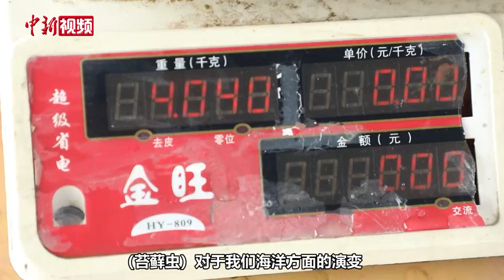浙江衢州一水塘发现不明物体 或是距今4.8亿年的远古生物苔藓虫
近日，浙江省衢州市衢江区莲花镇的一位农场主在自家水塘里发现了几块褐色的半透明胶质状物体，表层布满“花纹”，且伴有浓浓腥味儿。这些不明“身份”的物体到底是什么呢？又从何而来？

记者和衢江区农业农村局的水产专家一起来到位于莲花镇涧峰村的农场。农场负责人徐贵生立即把装有三块胶质状物体的水盆端了出来。徐贵生告诉记者，发现它们的时候，物体的表面呈现出比较深的褐色，经过一晚上的“水养”，褐色明显变淡了。徐贵生表示，这种物体自己也是头一回见，农场里干活的老人也表示从未见过。微信朋友圈的大多数人都说它们可能是“太岁”。为了找出答案，水产站的工作人员在现场进行了观察和比对，很快就给出了自己的判断。水产技术人员推测该不明物体是苔藓虫，是一种远古生物，距今4.8亿年左右。

据了解，苔藓虫是一种非常神奇的远古生物，外形很像植物苔藓，但实际上却是一种无脊椎动物。关于它们为什么会在衢江这处水塘出现，工作人员表示他们还需要进一步研究和探讨。